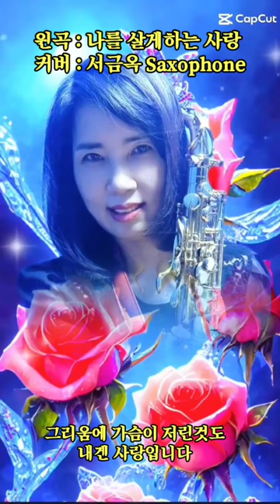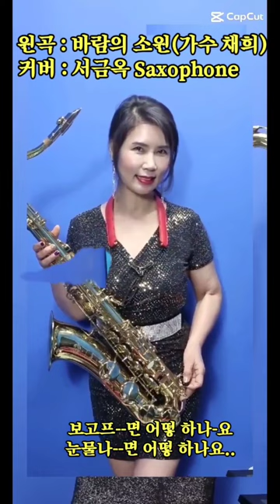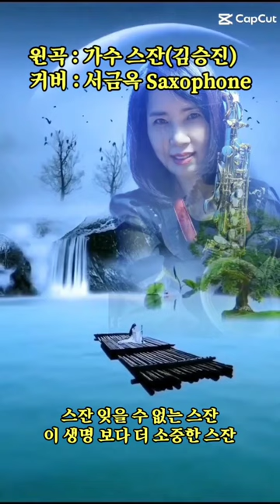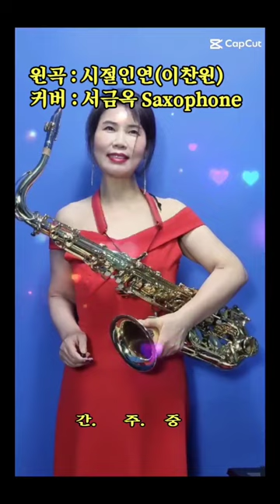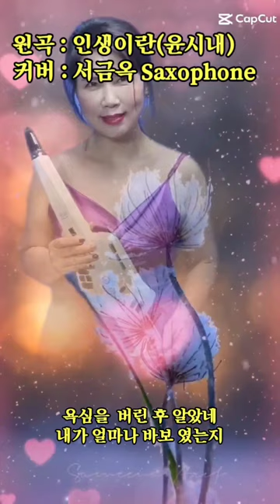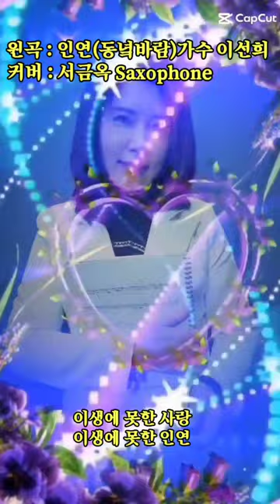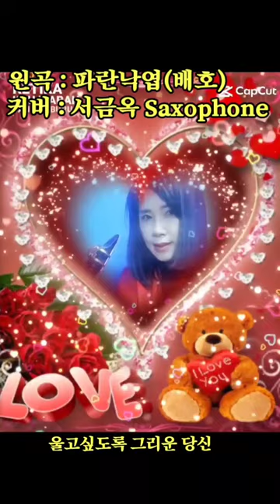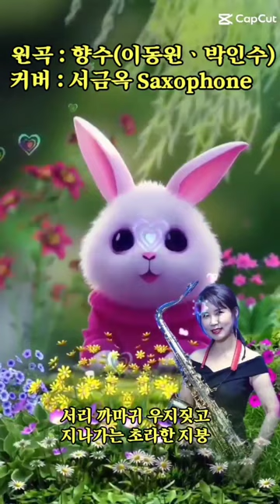추억의 힛트송 메들리